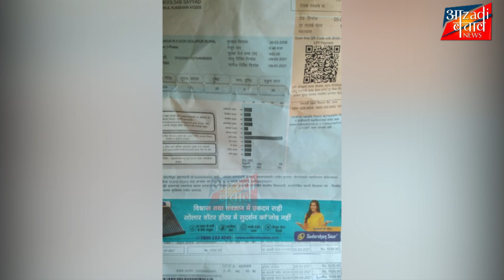नवीन बीड़ी घरकुल में MSEB के कर्मचारी ने ग्राहक से की दादागिरी!!!!!